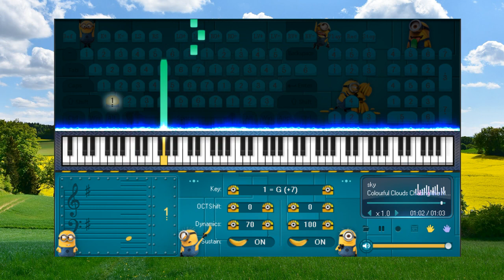Piece of Colorful Clouds Chasing the Moon - Piano for beginners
- Lạc quan là hạt giống gieo trồng trên mảnh đất của niềm tin. Bi quan là hạt giống cất giữ dưới căn hầm ngờ vực.
- Optimism is the seed planted in the soil of faith. Pessimism is the seed stored in the cellar of doubt.